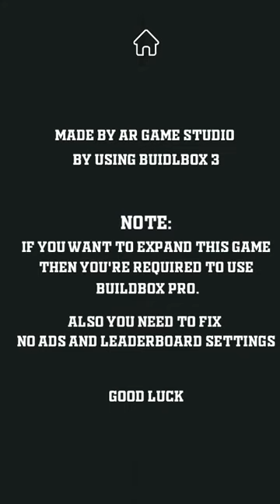Foosball Trailer | A Table Soccer Game | Buildbox 3 Template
Hi There,

Introducing Foosball (A Table Soccer Game) which is made with the latest version of Buildbox 3.1.4 without writing single line of code nocode. We all know about this game, It is a simple game all you just need to achieve your target in just 90 Seconds.

 Features

- 90 Seconds Timer

- Slide Control

- Flip Feature

- Targets

- Commentary

Note

- If you want to expand this game then you need to purchase Buildbox Pro. It will be better for you to make levels and new feature in this game. Currently it just having 1 Level, But you can make it as long as you want.

- Commentary feature is added using some video.(Recommended) to use your own voice.

- Once sold will not be refund